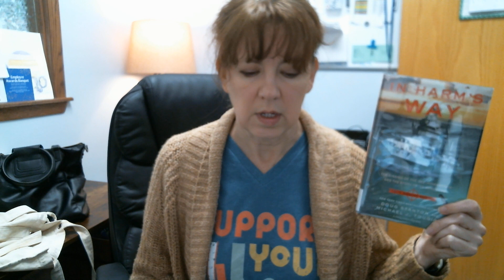In Harm's Way -- 2024 Intermediate Sequoyah Book Award Nominee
In Harm's Way by Doug Stanton